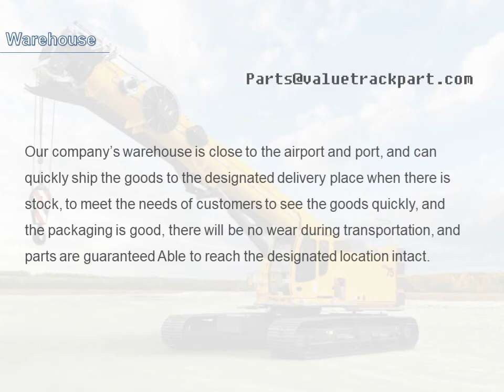Random Inspection of Crane Undercarriage Parts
Our company's crane undercarriage parts will undergo random inspections before leaving the factory to ensure the performance of the parts. This method can check the quality of the parts more intuitively. If you are not sure about the quality of our company's parts, you can watch this video to get a better understanding.
Shandong value machinery manufacture CO.,LTD sells various brands and models of crane parts, such as Hitachi, Kobelco, Sany, Manitowoc and other brands of various models.